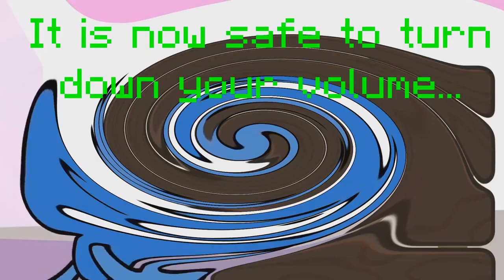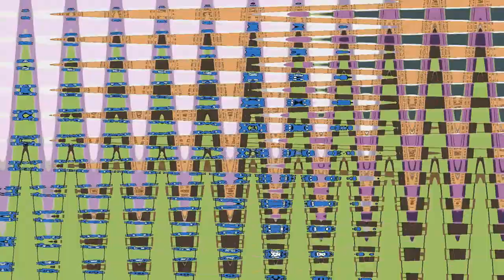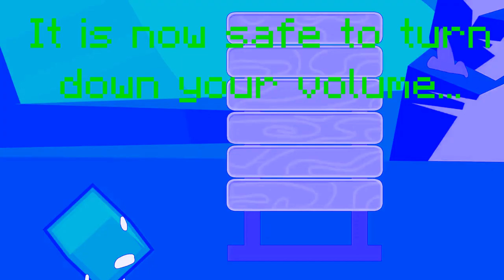Archive - Four's Elimination Song (BFB) Effects (Sponsored by Dancin' A Csupo Effects)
-- Archive details --
Original upload date: October 25, 2020
View count: 1,778 views
Like-Dislike ratio: 10-2

-- Original description --
Effect List:
1. Normal
2. Luig Group
3. I Killed X
4. Angry
5. SwirlyVibrato
6. G-Major 4
7. CoNfUsIoN
8. CoNfUsIoN + G-Major 4
9. Conga Busher
10. X is Going Weirdness Every
11. X is High
12. G-Major 2
13. G-Major
14. X is Sick
15. Chorded
16. X Caught the C0r0nav1ru5
17. Y-Trick
18. K-Major 500
19. Group
20. For Drums
21. Helium
22. Clearer
23. I Spoiled X
24. Divided Effect

Sorry for the lag in effect 23, my computer isn't that beefy…

Edit: I meant "turn up" in the "It is now safe to turn up your volume" text, not turn down…